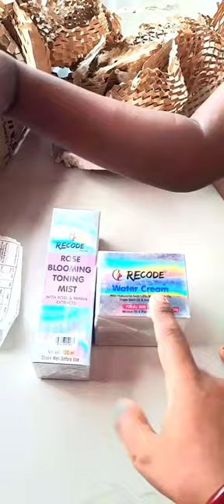Recode moisturizer& toning mist❤️